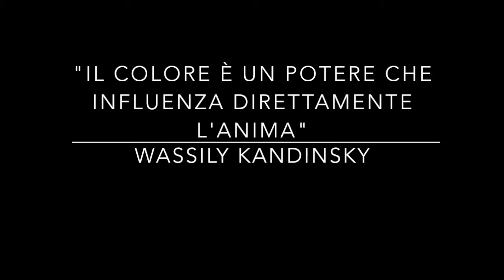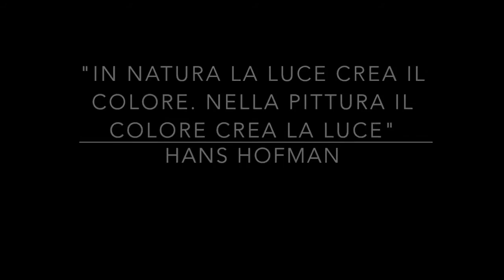Arte Energetica - Terapia del colore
"In Natura la luce crea il colore. Nella Pittura il colore crea la luce" Hans Hofman.
DOMENICA POMERIGGIO - 17 GENNAIO - NELLA PALESTRA ki CLUB PER LA PRIMA VOLTA A MILAZZO PRIMO INCONTRO DI ARTE ENERGETICA - Terapia del colore.
Corso a numero chiuso.
CI VEDIAMO DOMENICAA!